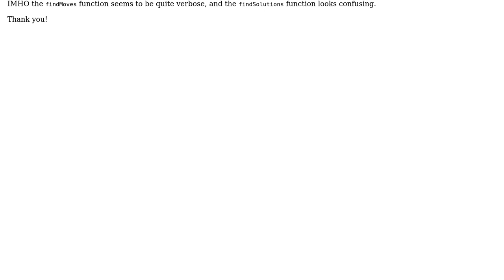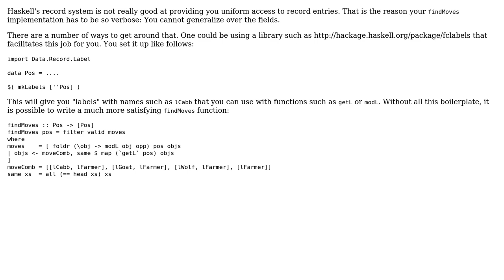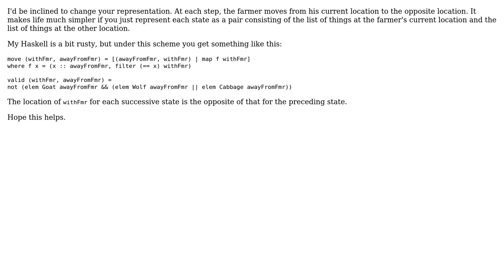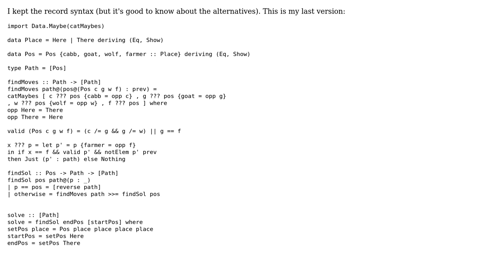Code Review: Cabbage-Goat-Wolf puzzle in Haskell (4 Solutions!!)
Code Review: Cabbage-Goat-Wolf puzzle in Haskell

With thanks & praise to God, and with thanks to the many people who have made this project possible! | Content (except music & images) licensed under CC BY-SA | Music | Images & others | With thanks to user Rafe user Peter Wortmann user nponeccop user Landei and the Stack Exchange Network Trademarks are property of their respective owners. You are responsible for your own actions.